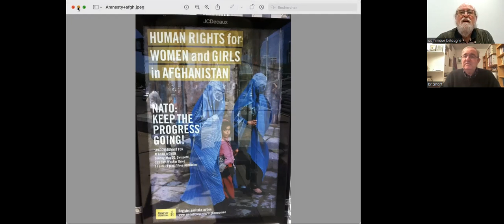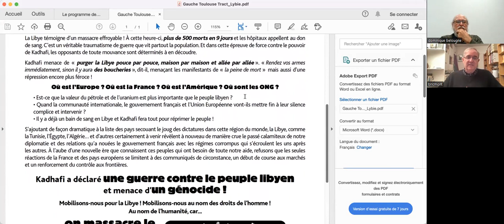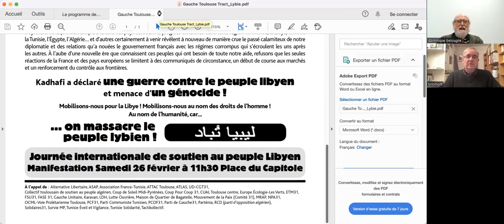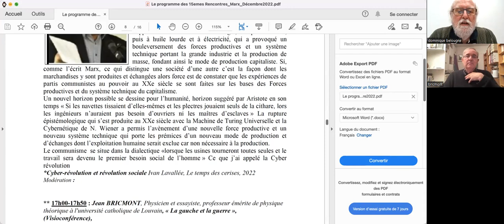Jean BRICMONT, « La gauche et la guerre », décembre 2022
A l’occasion de la 15ème édition des rencontres « Actualités de Marx et nouvelles pensées critiques », autour du thème "Sortir du capitalisme: nécessités, possibilités", qui se sont tenues du 30 Novembre au 3 décembre 2022 à Bordeaux, Jean BRICMONT, Physicien et essayiste, professeur émérite de physique théorique à l'université catholique de Louvain,  nous a fait partager une contribution intitulée : « La gauche et la guerre ».

Je partirai du constat que, alors que des gouvernements représentant plus de 80% de la population mondiale refusent d’appliquer les sanctions américaines contre la Russie, je ne vois aucun mouvement de gauche en Europe exiger fermement  la levée de ces sanctions, malgré le fait qu'elles affectent peu l’économie russe et détruisent les économies européennes. Au contraire, s’opposer à ces sanctions passe souvent pour être «  pro-Poutine »  et donc « d’extrême droite ». Pour comprendre cela, il faut remonter à la quasi absence d’opposition à la guerre du Kosovo, à l’absence totale d’opposition à la guerre en Afghanistan, en Libye et en Syrie, et aux racines idéologiques de ces absences, liées à l’interprétation de la fin de la guerre froide.